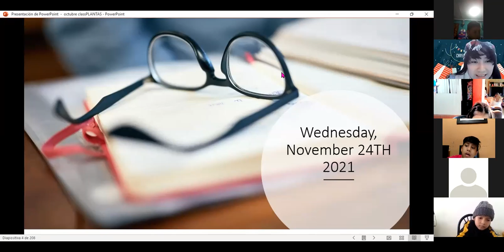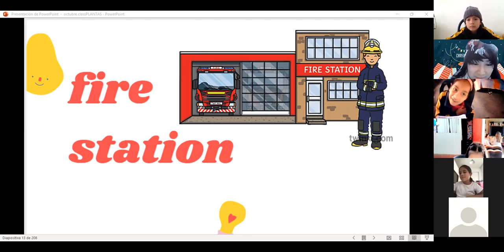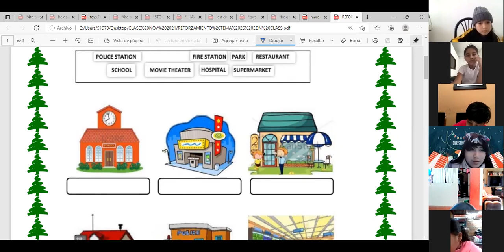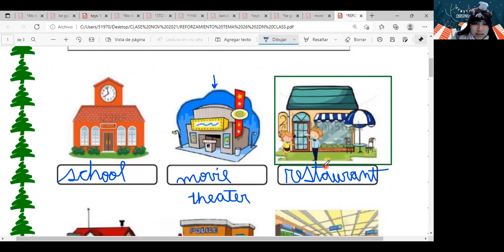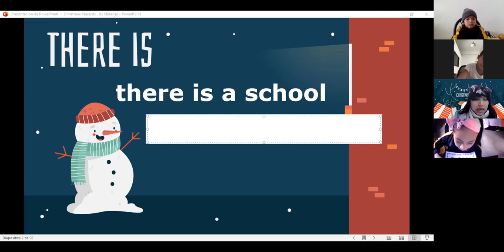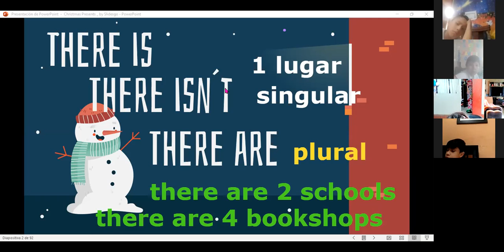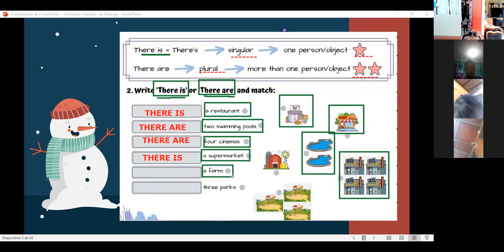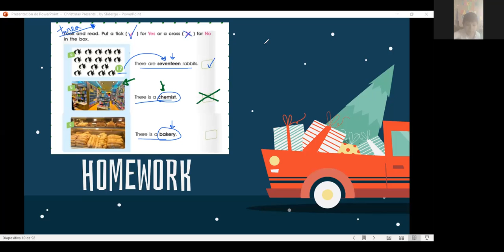TEMA 24: TESTING YOURSELF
2DO GRADE
A.E. SANTA ROSA